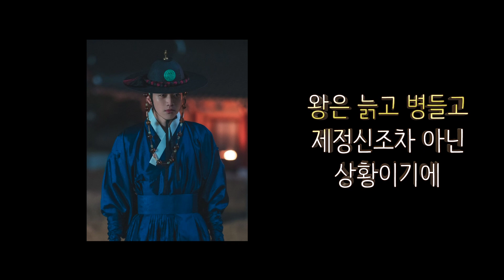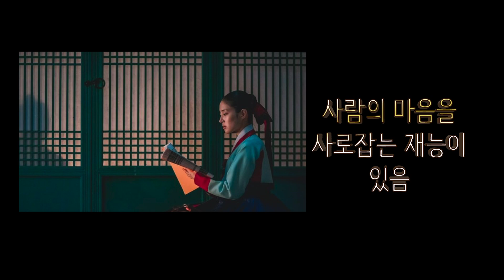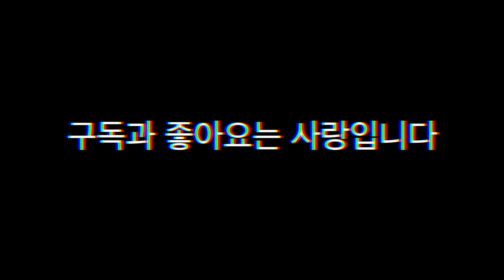[옷소매 붉은 끝동 12회] 리뷰, 덕임의 역할은 이미 2회에서 스포되었다, 이준호, 이세영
1. 11,12회 영조의 대사로 알아보는 이 드라마의 특징
2. 덕임의 역할은 2회 궁녀들의 축제에서 이미 힌트 줌
3.  결국 ㅊㄷㅂㄱ가 이산을 돕다

[ENG] '경이로운 소문'에는 ㅅㄹ에 대해 ㄱㅅ이 많은 인물들이 대거 등장합니다.

*본 리뷰 컨텐츠는 드라마 영상 속 이미지를 사용하지 않았습니다.

가급적 콘텐츠와 관련된 내용의 댓글을 부탁드릴게요. 다양한 의견은 환영합니다.
다만 콘텐츠 내용과 무관한 댓글, 다른 사람의 의견을 내리깎거나
비난하는 댓글은 삭제 처리될 수 있습니다.